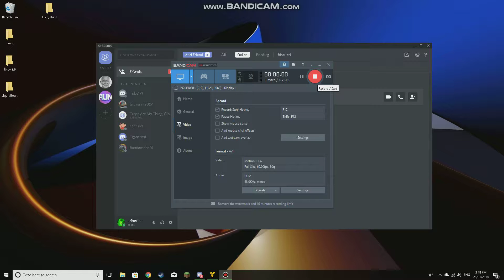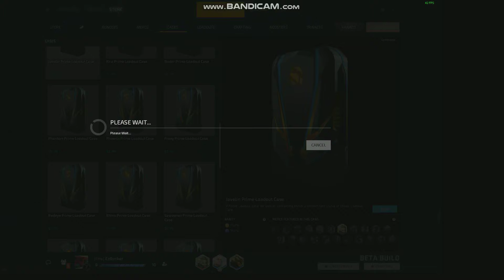Prime Javlin Cases- 3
Opening three prime Javlin cases
Sub - Now ?
All Future Gaming Based Videos will be recorded on AMD ReLive